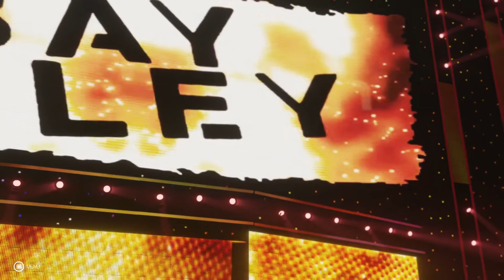WWE2k19 Universe Mode Season 2 #86 🎧 Ein freundschaftlicher Dienst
Willkommen zur zweiten Season von unserem WWE2k19 Universe Mode! Zu diesem Schritt haben wir uns entscheiden, da wir 2k20 nicht spielen wollen und 2k21 noch nicht spielen können. Dieses mal haben wir unser Roster noch mehr erweitert und viele neue Signings aus der ganzen Welt ergattert! Erweiterung ist das neue Stichwort, den wir haben nicht nur viele neue Stars, sondern auch neue Titel, Divisionen und Dimensionen!

Seid bereit für neue und spannende Storylines und atemberaubende Matches! Wir hoffen das wir euch mit dieser neuen Staffel wieder etwas abgewinnen können. Viel Spaß mit dem Video! ^^

Team RAW besteht aus Daniel und Keldi
Team Smackdown bilden Berni und Kopa